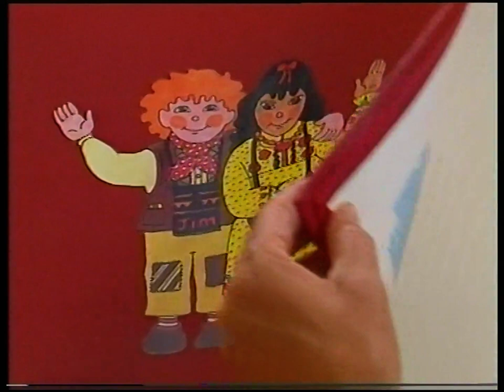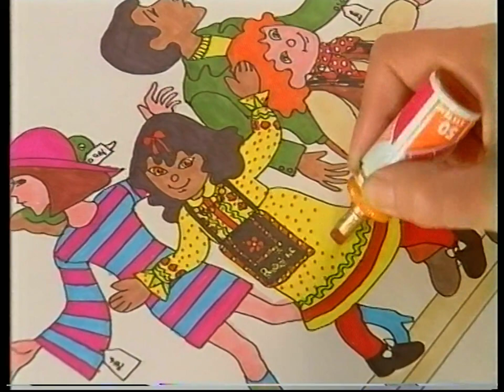Rosie & Jim - 04x12: Window Dressing (Pat Hutchins | 1996)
Assisting a shop window dresser in carrying a store dummy, Pat also has the idea to purchase a new look. Rosie & Jim have other ideas.

-Otherwise referred to on home video as 'Shop Window'.